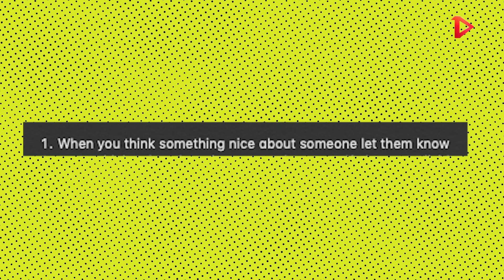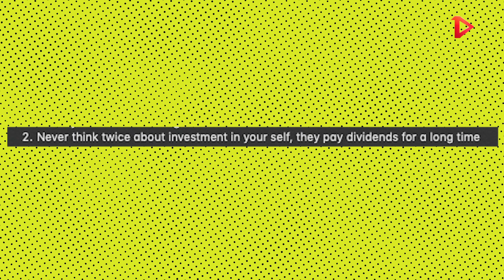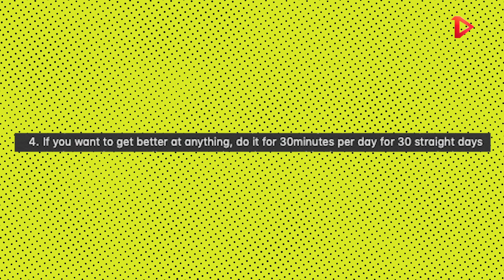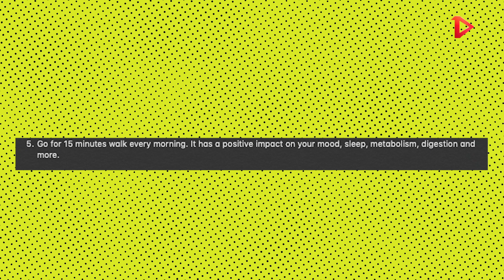Stonebwoy celebrates legends, Shatta Wale's Shaxi update + 5 life Cheat codes to know before 20 Yrs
ABOUT ONEPLAY AFRICA:
One play Africa is an African media and entertainment company for youth culture, based in Accra, Ghana. It was founded as a music platform, by internet entrepreneur George Wiredu Duah. One play Africa now reports on popular and emerging trends in music, fashion, and Talents.